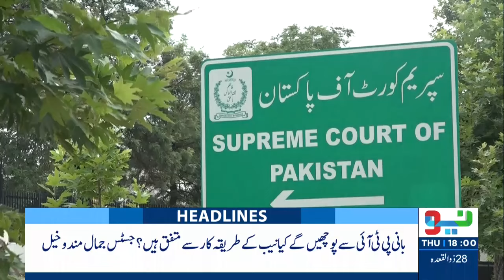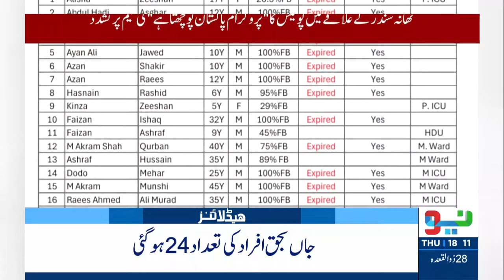Shahbaz Govt Reveals Photos of Imran’s Jail Cell | Headlines 6 PM | 6 June 2024 | NEO News | J191P